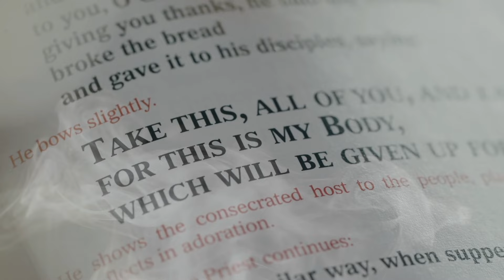Day 9 - 33 Days to Eucharistic Glory - May 6th, 2024